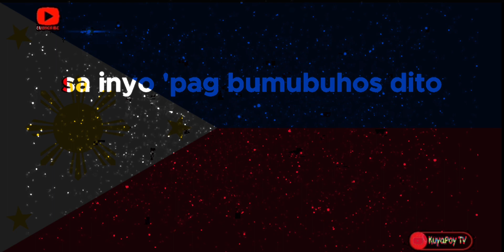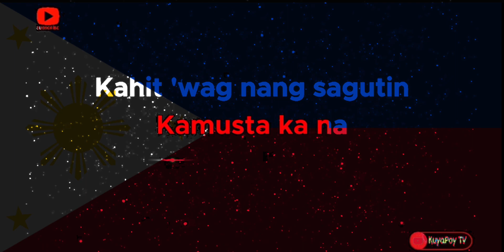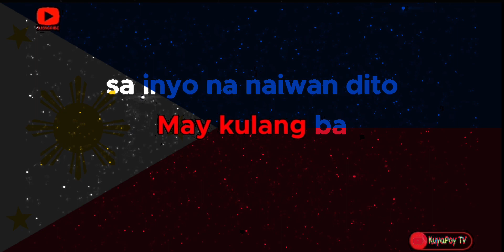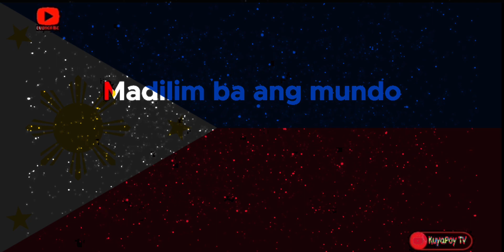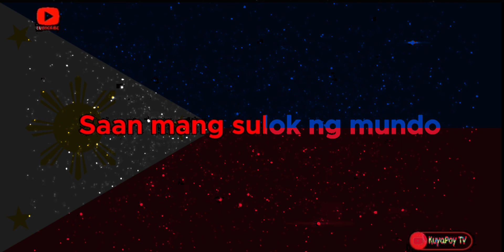Raining In Manila (KARAOKE) SCORE 97 (NORMAL)